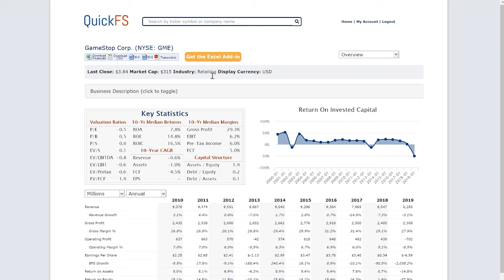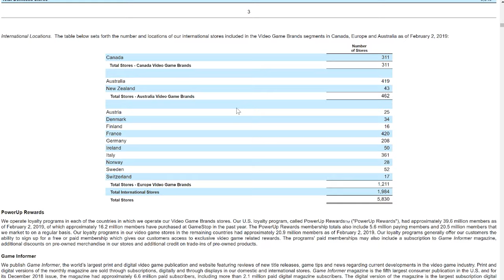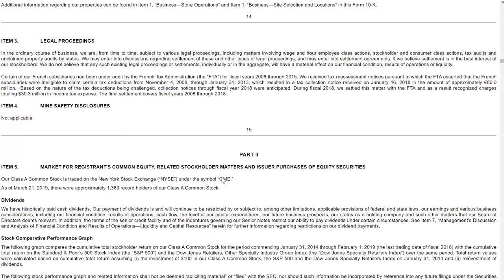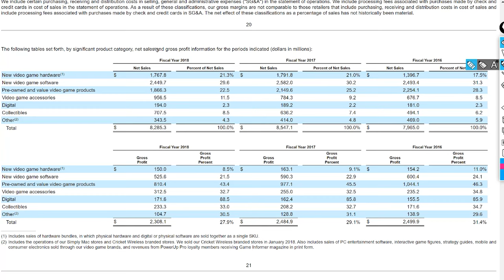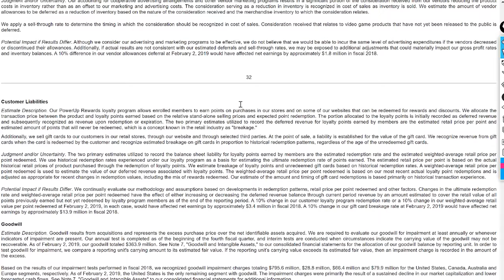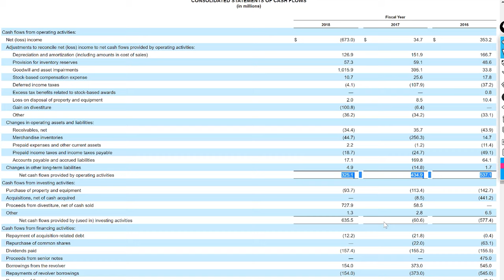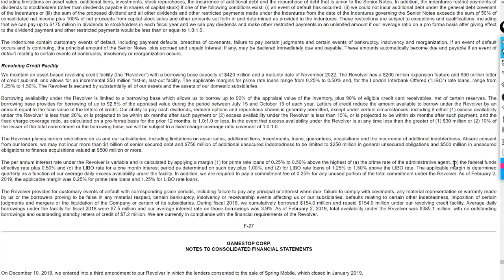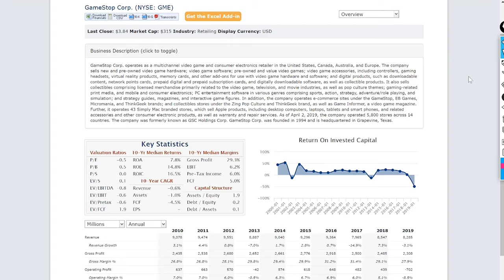Investing in Stocks: 47 Minute Walk-Through of a 10k